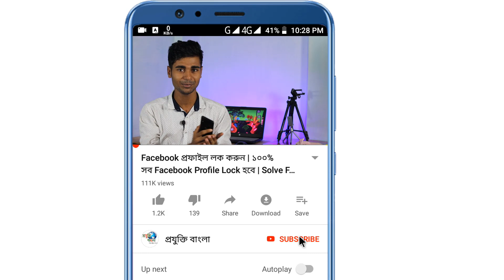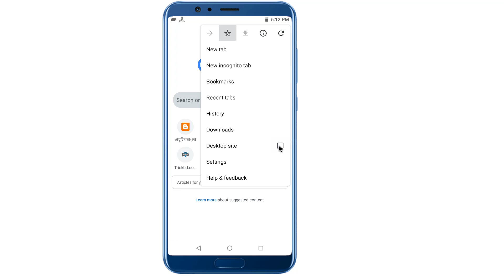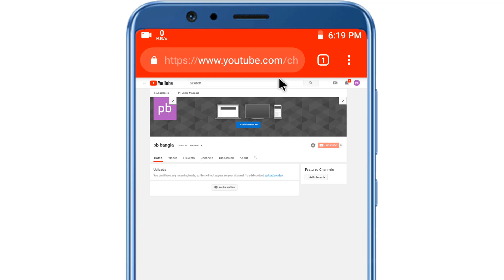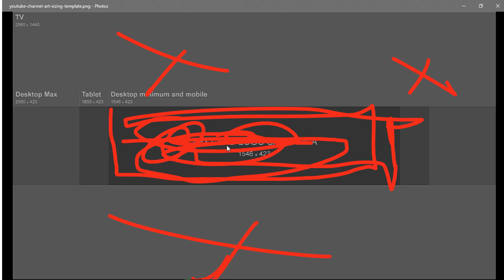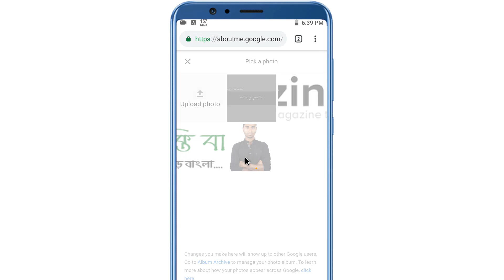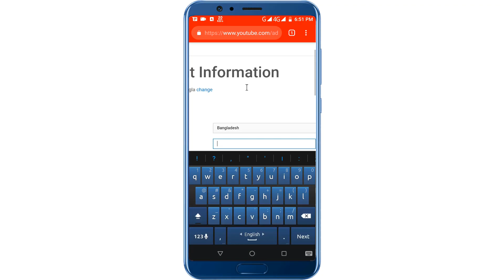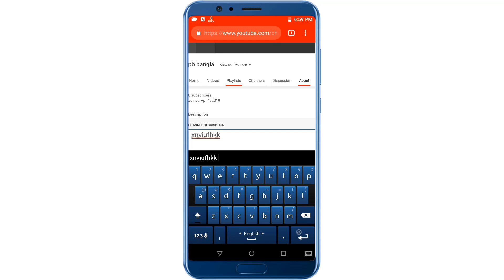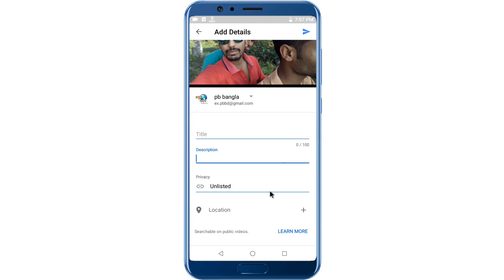How To Create A Youtube Channel in Mobile And Earn Money | Step by Step | (FULL TUTORIAL)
Hello friends today i will show you (How to Create a YouTube Channel Easily | Step by Step | Bangla Tutorial | How To Earn Money On Youtube).

If you want to learn How to Create a YouTube Channel Easily | Step by Step | Bangla Tutorial than please follow my video step by step.so let's watch this tutorial.

ধন্যবাদ